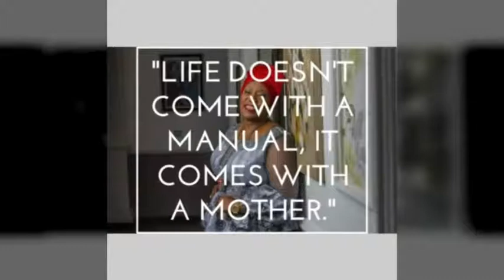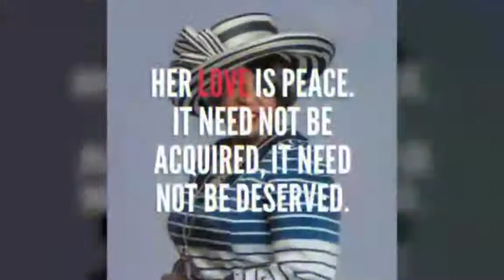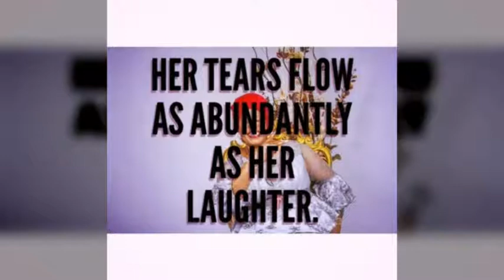Sweet Mother. A birthday tribute song from Laura Abios for Archbishop Margaret Idahosa.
Birthday tribute video